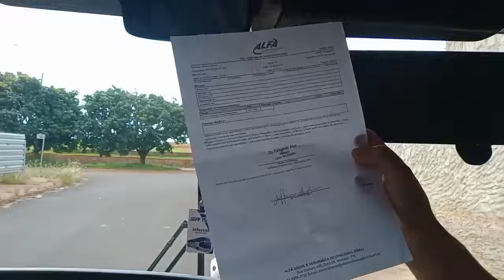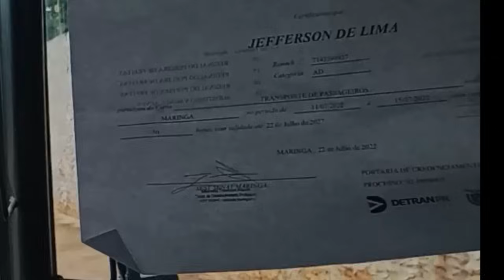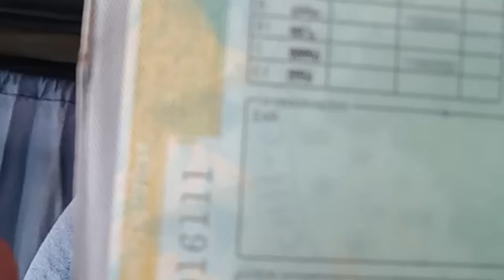vende se ônibus 1450 Marcopolo. agora e pra valer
vou vender meu ônibus volvo Marcopolo Gv 1450 está a venda novamente